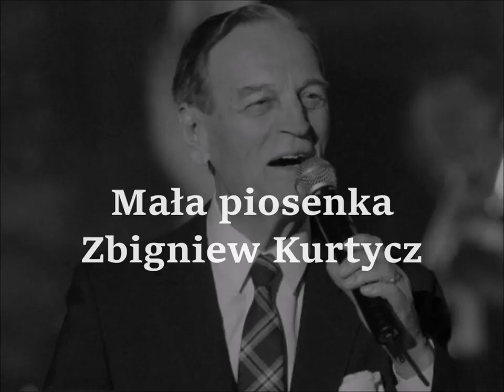Mała piosenka - Zbigniew Kurtycz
Jerzy Harald - Wiktor Zechenter